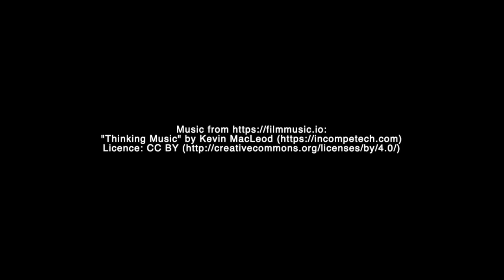What is it? Wednesday - 24 April 2019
In this episode, try and figure out what this metal instrument was used for. Hint: it belongs in the kitchen.